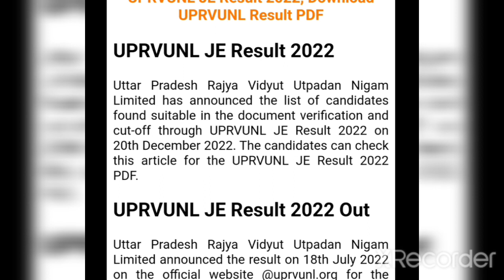UPRVUNL JE Result 2022 released | Latest Recruitment | UPRVUNL Final Result Declared